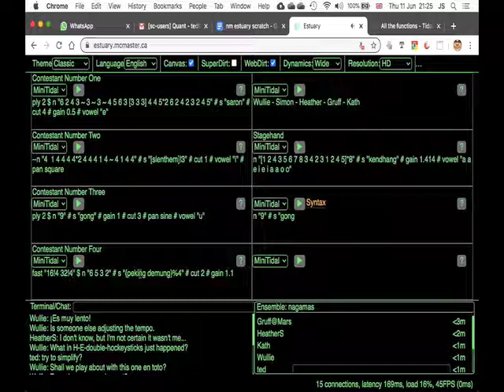Getting ready for the Network Music Festival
A tiny snippet of us rehearsing for our gig tomorrow evening at the Network Music Festival. We're using samples of our own gamelan, writing code collaboratively in a web browswer to make music together!